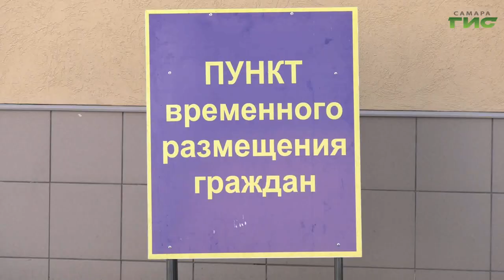Этой весной в Самаре уровень воды в Волге достигнет 31 метра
Наводнения бояться не стоит, но паводка не избежать. Этой весной в Самаре уровень воды в Волге достигнет 31 метра. Тогда как критическая цифра 35. Паводок, который начнется с 25 апреля,  спасателей врасплох не застанет. Сегодня они провели учения в одном из районов города, где возможно подтопление.